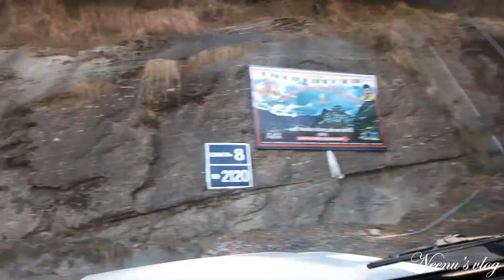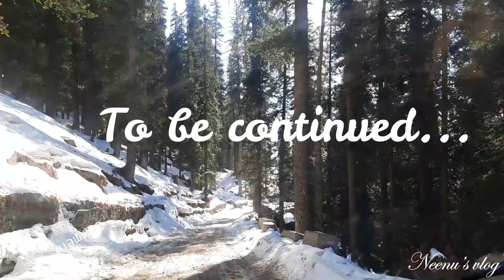Hamta pass||Family Trip||Manali Day-3 Part-1